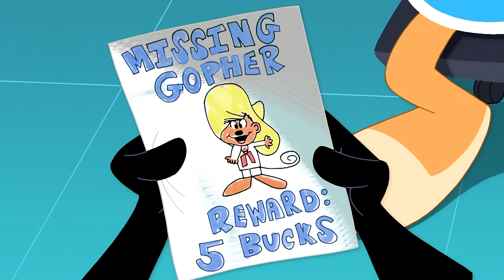Looney Tunes | The Missing Gopher | @WB Kids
When one of the Goofy Gophers, Tosh, goes missing it's up to Daffy and Lola to help Mac find him! Oh, boy... Can they solve this mysterious case? 🧐